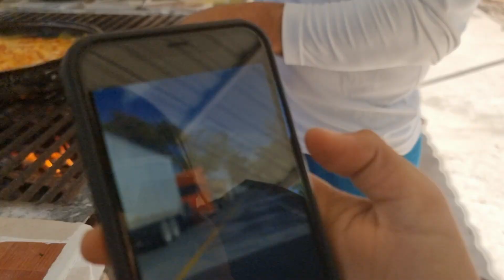El Camarón muestra como se usarán los nuevos baños de la presa. Deysi quiso mentir de nuevo. P 10